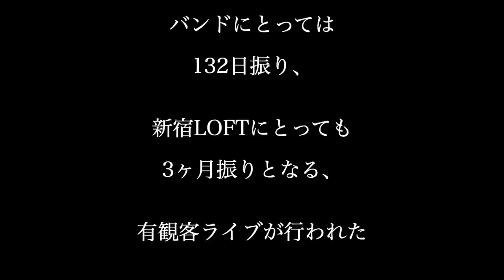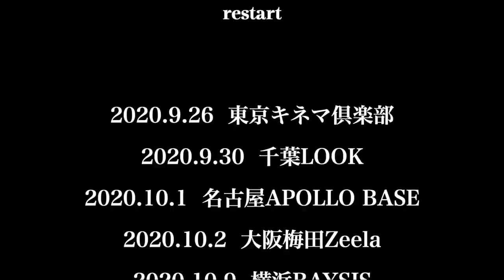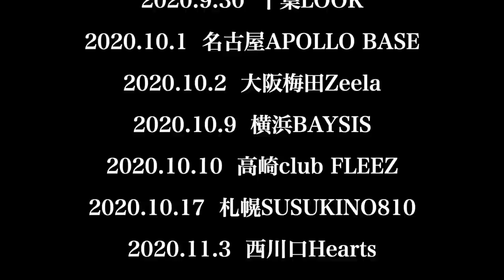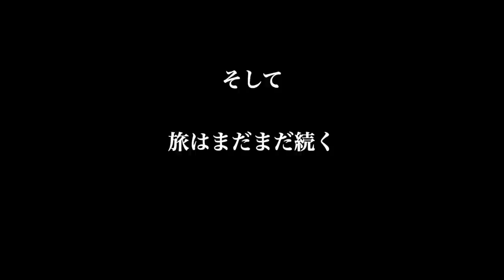THE BLACK COMET CLUB BAND tour2020 La Vie En Rose／Special movie of Tour2020／tour2020スペシャルムービー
Official video for "Special movie of Tour2020" directed by Ryohei Takahashi

THE BLACK COMET CLUB BAND - new album ‘La Vie En Rose’
-  onlone store mongolian shop

1 El Rosa
2 Mexican Standoff
3 Plan B
4 Guess Death
5 無人島ロック
6 車道
7 How High?
8 Red Sun
9 All Right
10 Magnolia
11Born To Be Bone
12 La Vie En Rose
13 明日になれば
14 Hasta La Vista
15 Elminator

Listen to ‘La Vie En Rose’ the new single from THE BLACK COMET CLUB BAND here:
BUY ON
iTunes, GooglePlay, AmazonMusic, more...
LISTEN WITH
AppleMsic, Spotify, LINE MUSIC, PrimeMusic, more...

Music video by THE BLACK COMET CLUB BAND performing  from new album ’La Vie En Rose’ (Audio). (C) 2020
®afro skull records Co.,Ltd.